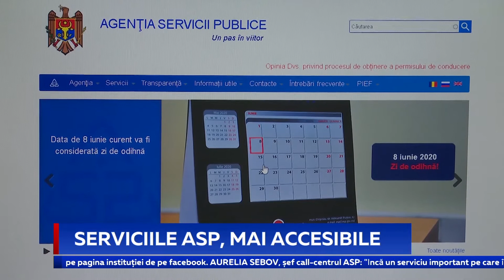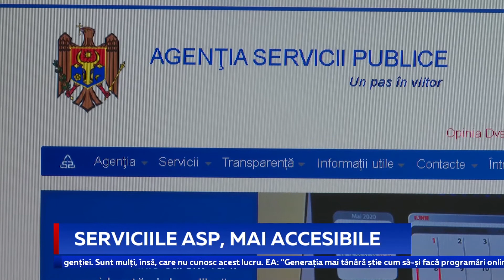SERVICIILE ASP, MAI ACCESIBILE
Serviciile Agenției Serviciilor Publice vor fi acum și mai accesibile. Call-centrul instituției a fost modernizat. Prin transformări a trecut atât edificiul, cât și abordarea deservicii clienților. De asemenea, a fost suplinit considerabil și numărul angajaților. Astfel, cei care au întrebări privind serviciile publice, nu vor mai fi nevoiți să aștepte mult pe linie.